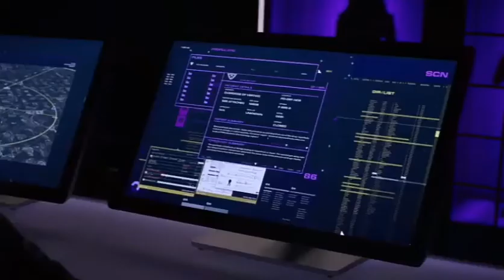Arrow: Oliver leva Diggle para o bunker da Laurel